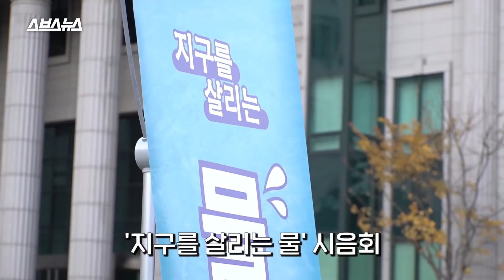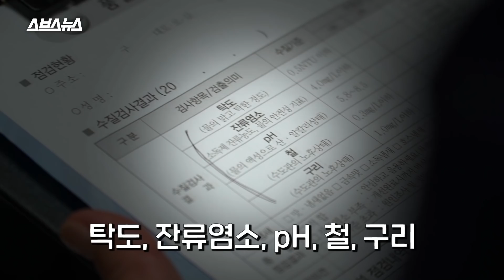"수돗물 안 찜찜해ㅠ?", 대학생 자취러와 알아봄 / 스브스뉴스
학교 인근에서 2년째 자취 중이지만, 수돗물에선 염소 냄새가 나고 옥내 급수관에 대한 불신도 있어서 늘 생수만 사먹는 대학생 도준석 씨.
생수를 사오는 게 불편하고 무겁기도 해서 수돗물을 마시고 싶기도 했지만 본인 자취방의 수돗물을 확인할 방법이 없어 답답하다 밝혔습니다.
다행히 가정의 수돗물을 무료로 검사할 수 있는 제도가 있습니다. 수질검사원이 직접 가정에 방문하여 수돗물의 탁도, 잔류염소, 구리, 철, pH를 확인합니다. 또한 문제가 있을 경우 공사비까지 지원해주는 제도도 있습니다.

(프로듀서 하현종 / 구성·편집 권재경 / 촬영 문소라 / 도움 이윤형 인턴 / 제작지원 서울특별시 상수도사업본부)